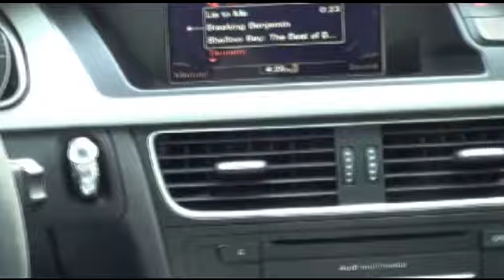Logan Franklin: Quads of the Gods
US Army combat veteran and Professional fitness model Logan Franklin, Showing you a legit leg workout to make them Quads Godlike.

Istagram: @Logan_Franklin

Leave me a comment on what you would like to see in my next video :) cheers.